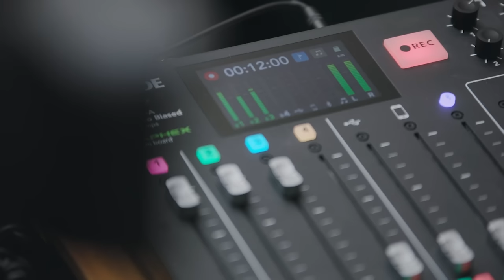Ferencz Orsolya: „Orbán nincs elszigetelődve, igenis van súlya annak, amit mondunk”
Mi történt a legutóbbi uniós csúcson? Ki lesz a Fidesz főpolgármester-jelöltje? Miért kell Magyarországnak űrprogram? Heti hírmagyarázat a fideszes képviselővel, miniszteri biztossal, Kohán Mátyással és Kacsoh Dániellel.